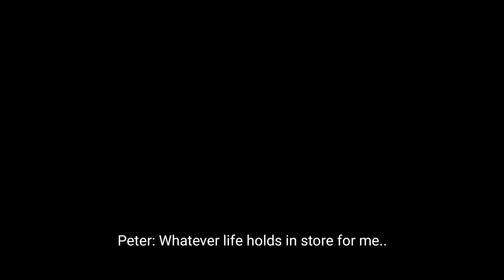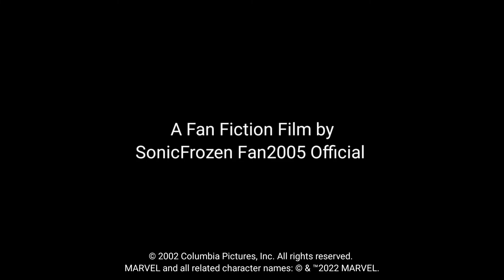SonicFrozen Fan2005 Presents: Spider-Man (2002) Intro (HD)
Who am I? Watch the intro for my presentation of Spider-Man (2002)!

Spider-Man 2002 by Activision, THQ, Digital Eclipse and Marvel Enterprises

Thoughts?